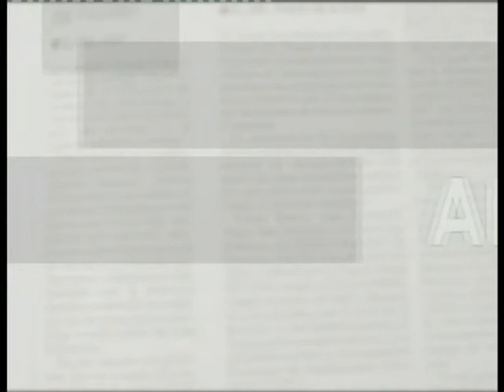Directo al objetivo 127 José Andrés García de las Casas, Especial Delta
Directo al objetivo, programa de la tercera temporada emitido el 27 de Diciembre de 2005